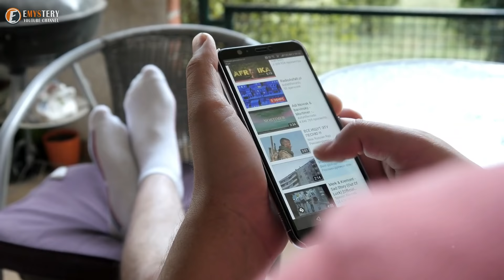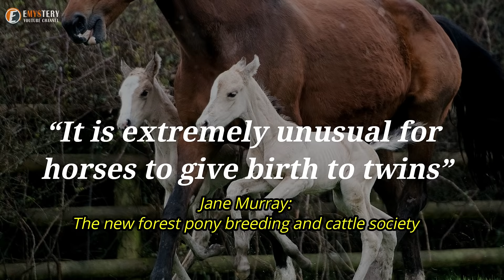One week after giving birth to rare twins, this horse's footage swept the internet.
This horse went viral with the internet after she had given birth to rare twins. Most horses will give birth to a single baby, but for some reason, she had twins.